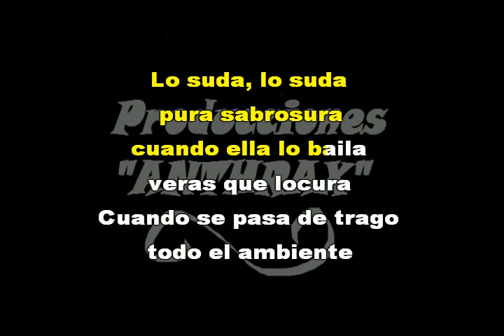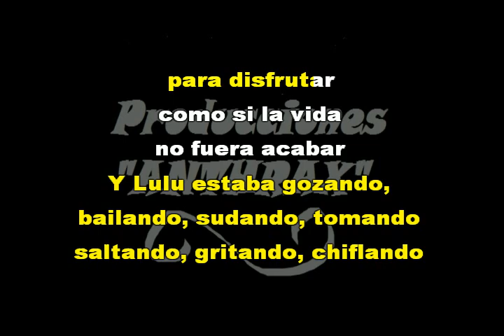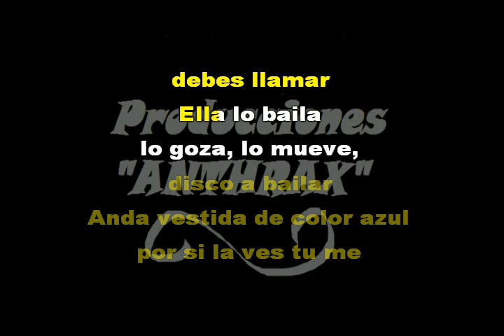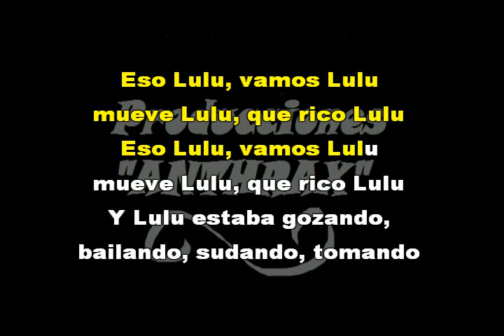Ando Buscando Lulú (Baila Lulu) Karaoke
hola amigos les comparto este nuevo Karaoke... no veo mucha respuesta pero aún así se los comparto.
Algún trabajo personalizado ya saben en los videos se encuentra el número de teléfono para mandarme un WhatsApp gracias por todo